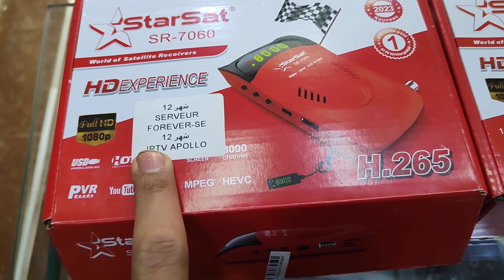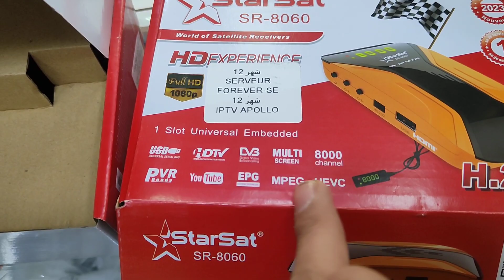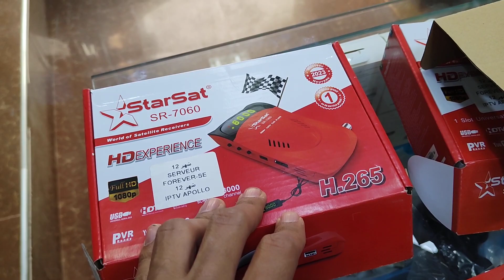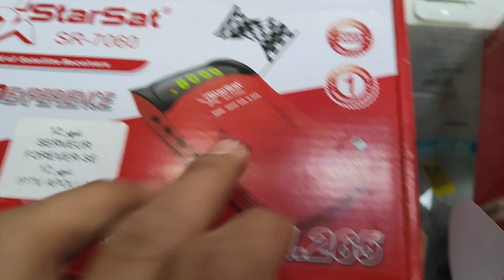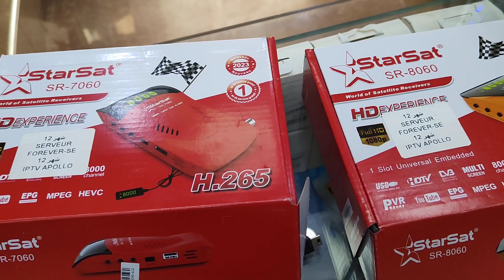ديموات ستارسات الجديدة لسنة 2023 جهاز SR-8060 و SR-7060 .. ! 🇩🇿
🔰حسابنا الجديد في الانستغرام Instagram 🔥😍